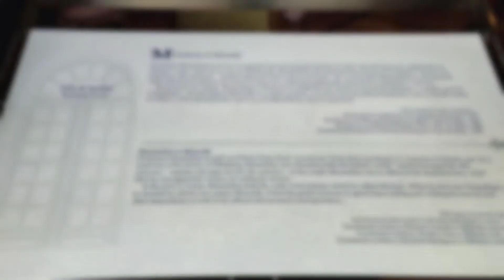Visitando el Castillo de Chapultepec en la CDMX 🇲🇽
En este video te enseño un poco del Castillo de Chapultepec en la CDMX 🇲🇽 para que puedas imaginarte como vivían hace algunos años.

Así mismo este VIDEO te puede servir como una GUIA PARA LA CDMX para que puedas disfrutar de esta ciudad.

Te invitamos a que conozcas el CASTILLO DE CHAPULTEPEC así como EL PASEO DE LA REFORMA, para cuando vengas DE PASEO EN LA CDMX.